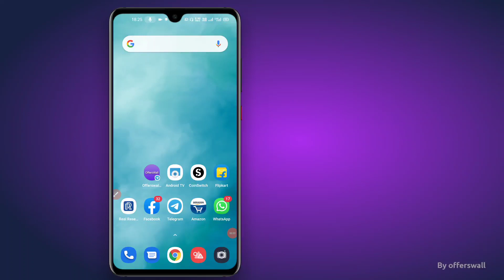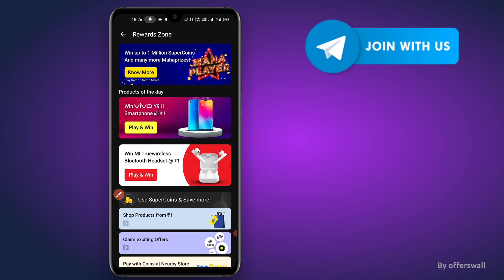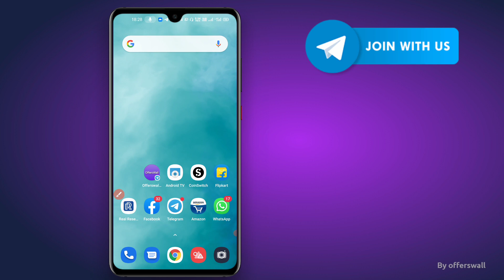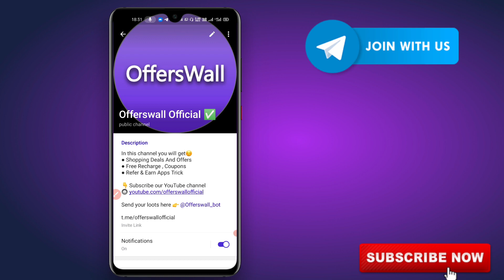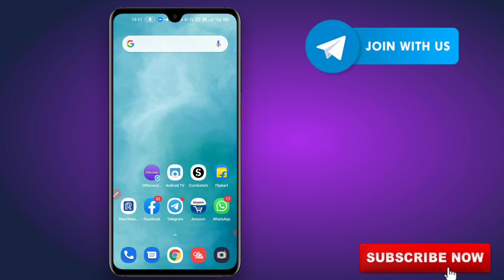How to Double your Flipkart supercoins | Flipkart Maha Player reward offer | By Offerswall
video topics :
flipkart video live answers
flipkart games all correct answers
flipkart games answers
daam sahi hai today answers
Daily Trivia answers today
Flipkart Maha player offer